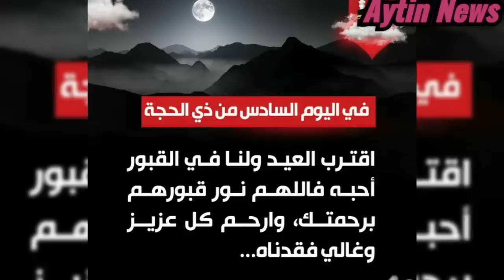اول ظهور لفريد الديب فى منزل محمد عادل قبل تنفيذ الحكم بساعات البراءه بصباع رجلى الواد اتظلم ابونيره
المحامي الكبير مكتب المحامى فريد الديب  بعد تصريحك عن قبولگ الدفاع عن الطالب محمد عادل طالب المنصورة والمتهم بقـ،ـتـ،ل زميلته بالجامعة
اتمني لك التوفيق لكشف الحقائق ...
اعلم انگ لم تقبل بشكل نهائي ولكن نتمني وقوفك لاظهارك الحقائق المخفية للراي العام .